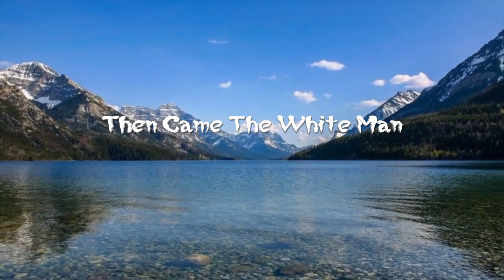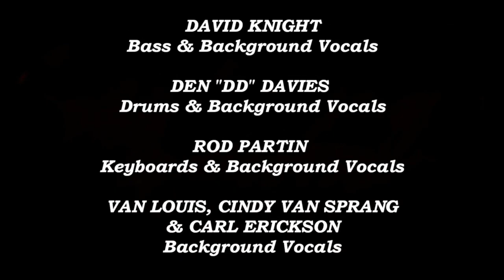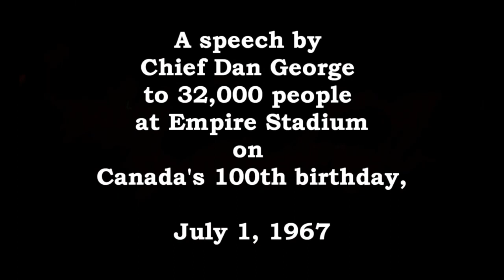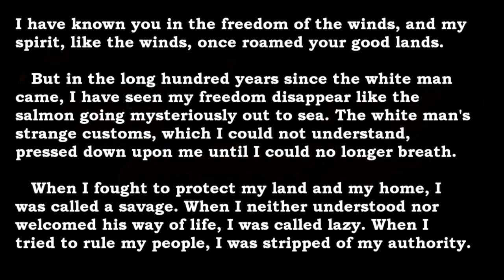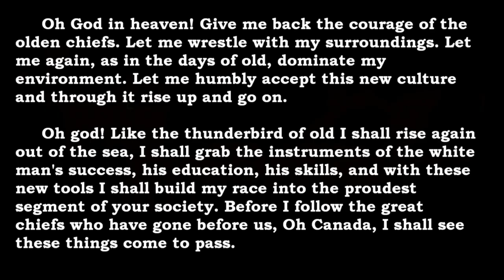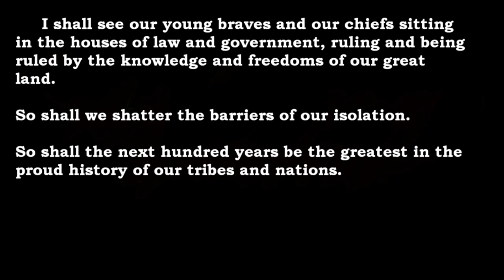Then Came The White Man - Ronnie King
When I'm asked what prompted me to compose 'Then Came The White Man' I can tell you that I was born in Holland and immigrated to Canada with my parents, and 2 older brothers in 1955 - I was 7. Boat to Halifax, train to Calgary AB - home to the Calgary Stampede, and real life wild West Cowboys & Indians. After watching Western themed tv shows and western movies of the day, I started to see how indiginous people always seemed to get the lower end of the totem pole for whites to have a happy-ever-after ending - and it started to bother me. I was always an underdog fan, and 2 of my best teenage friends were a full blood Cree Herman Foy, and my black buddy Gerald Hayes. I would often experience prejudice 1st hand with these friends, Also a commercial on TV showing a 1st nations man at the side of a highway, garbage strewn at his feet, and the camera pans up to show a tear runnung down his cheek. Is what brought it all to light for me - to want to do something about the white mans mistreatment of indigenous people.
However not all whites came with those nefarious intentions I'm sure. So in a quest to make things right I composed this song 1st heard on Stampeders Carryin On album.in 1972.  Thanks for caring!